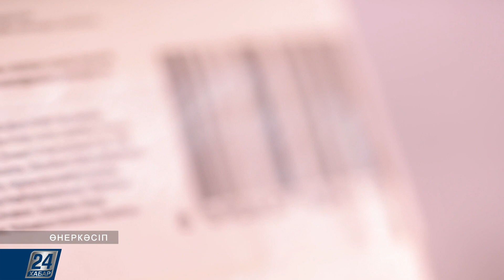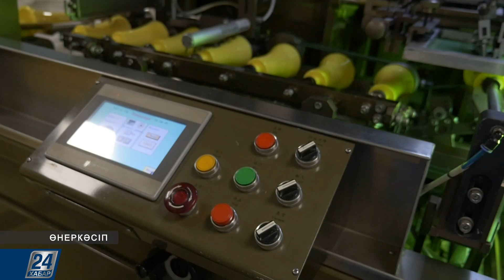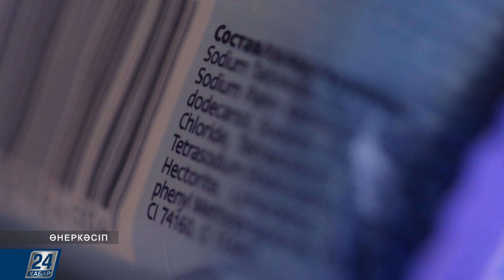30.06.2021 шығарылым І Өнеркәсіп